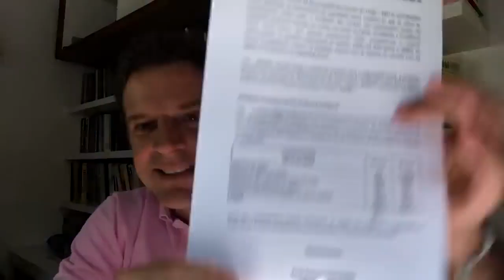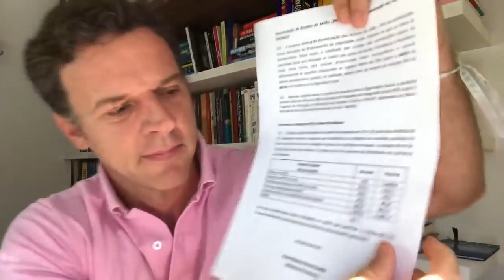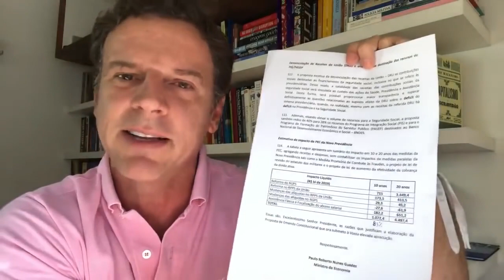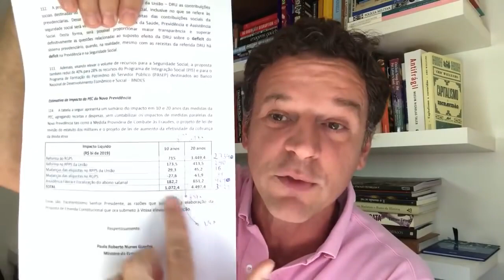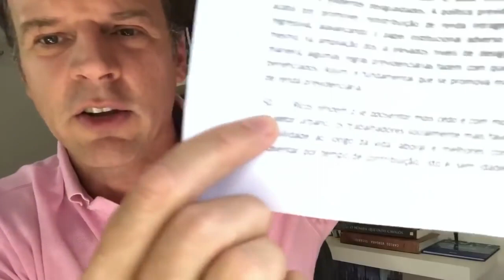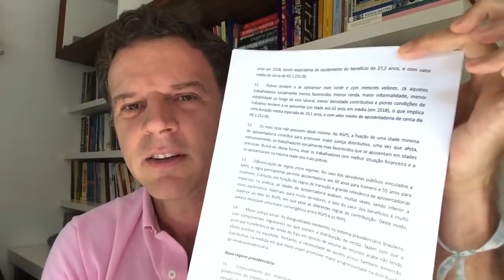Pobres vão pagar a conta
Conheça a verdade sobre a Reforma da Previdência que a imprensa esconde de você.